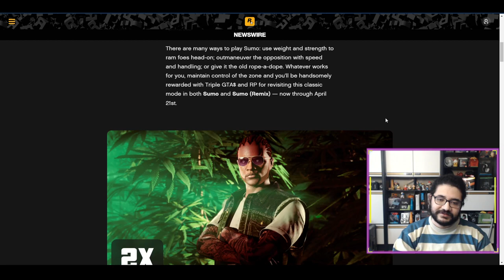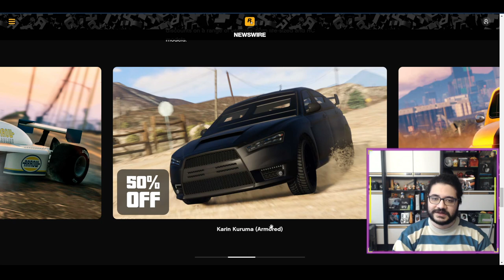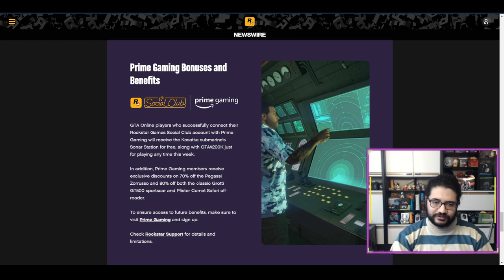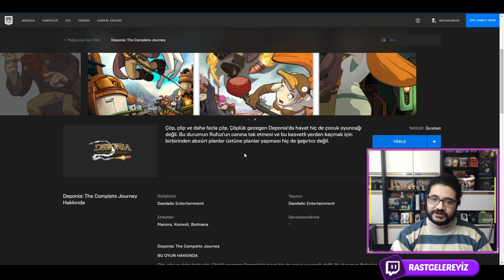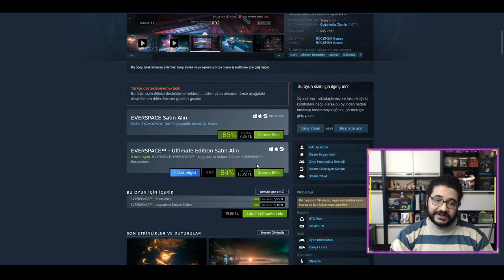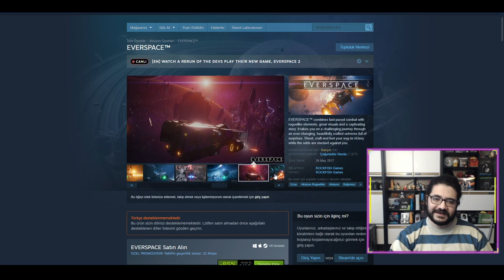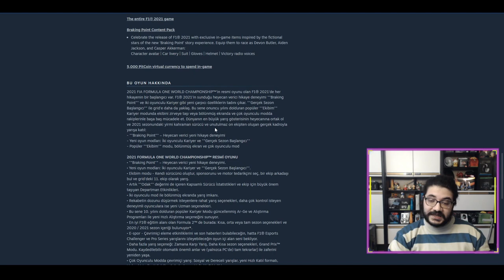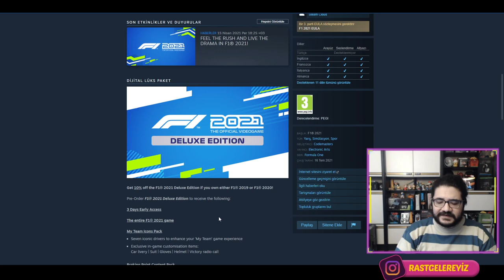Epic'ten 3 Bedava oyun birden! GTA çiçekçilik haftası ve EA fiyatlı F1 2021 duyurusu!